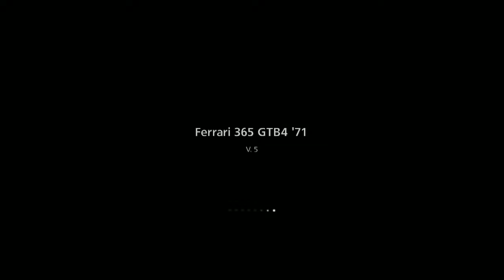Gran Turismo 6 PS3 #122 Taça de Carros de Corridas Históricos Corrida 1 Côte d'Azur !GMA#